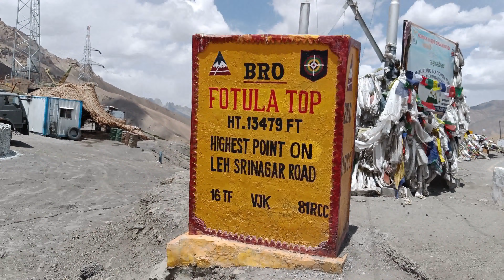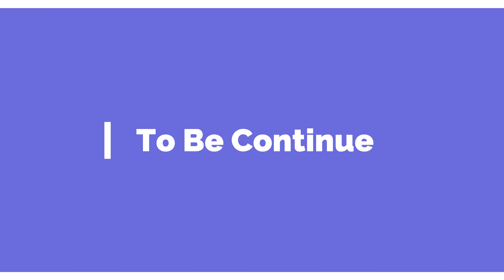Gurudwara Pathar Sahib | ਗੁਰੂਦੁਆਰਾ ਪੱਥਰ ਸਾਹਿਬ ਲੱਦਾਖ | leh ladakh